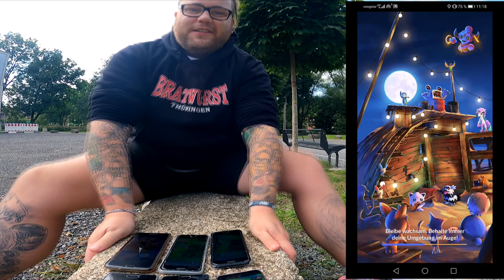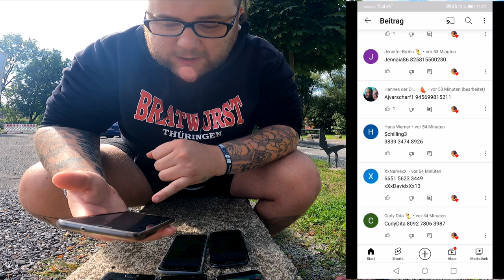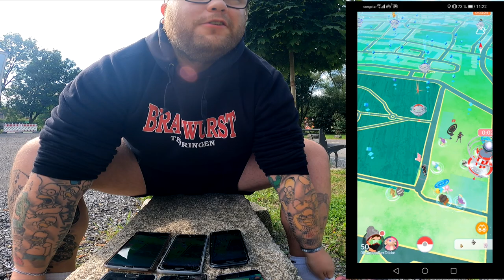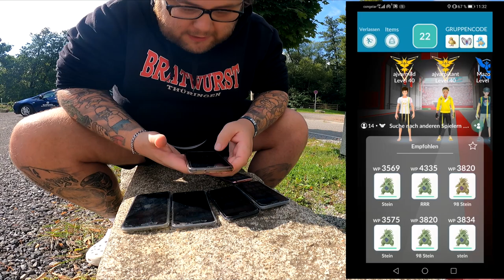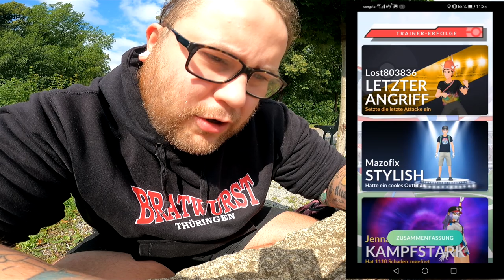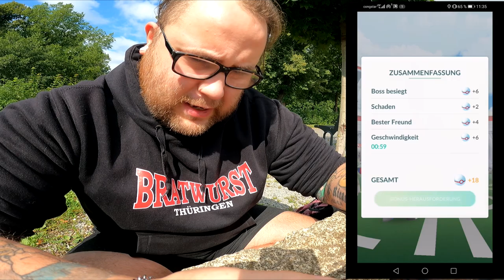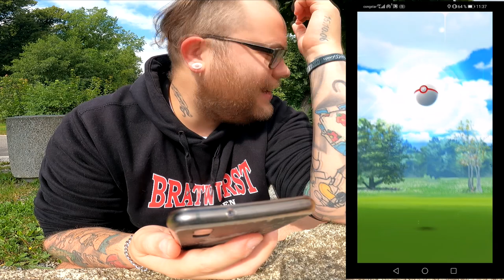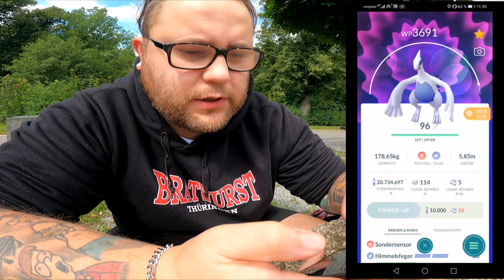Shiny Lugia Community Raid | Pokémon GO Deutsch # 1526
Normalerweise haben wir die Nase voll von Lugia ... Da es aber immer wieder neue Spieler gibt und seit Einführung der XL Bonbons auch für alte Spieler etwas dabei ist habe ich ein neues Ziel : 100% Lugia Level 50 MAX !!! Habt ihr heute schon ein Lugia gemacht, was ist euer bestes Lugia und wie viele Shinys habt ihr bisher in eurer Sammlung ?